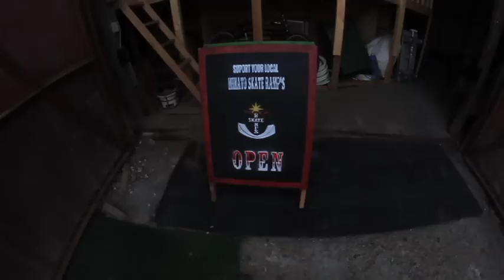bigtime TV Akita Minato Ramp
秋田はここ！港ランプで試写会します
詳細は後日

港ランプおもしろい
みんなでスケートしましょう
イベント当日はスケートしない人でもくつろげるスペースありますよ